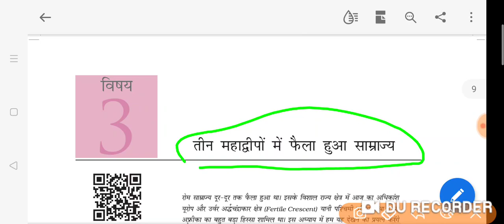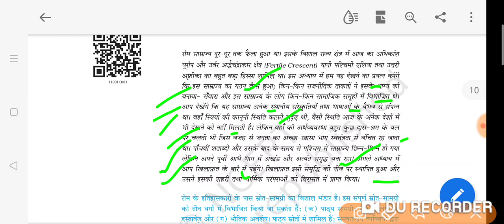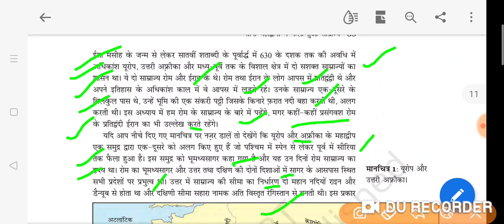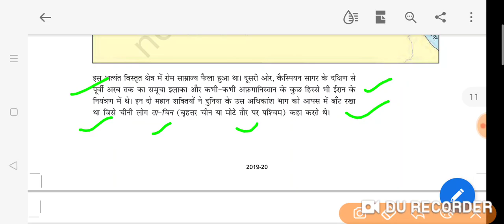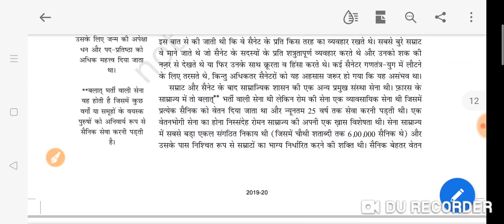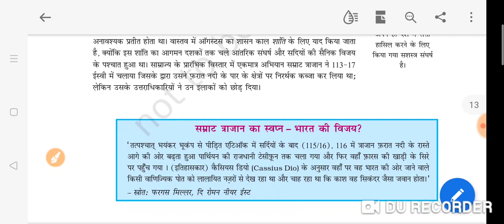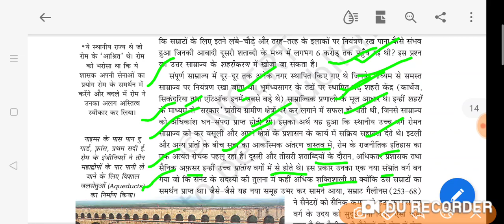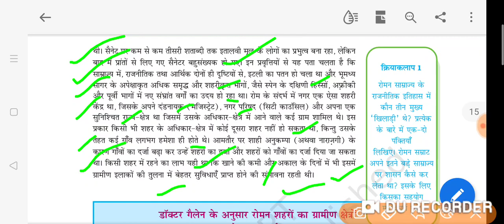History NCERT class_11-साम्राज्यpart-2